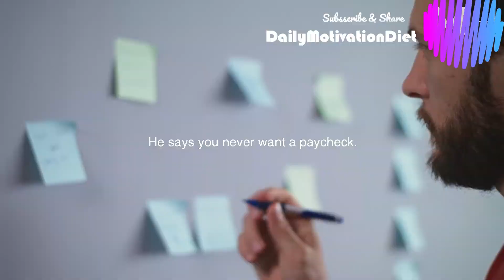Keep Them Poor ROBERT KIYOSAKI MOTIVATIONAL SPEECH THAT BROKE THE INTERNET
Thank you Daily Motivation Diet for this video

Let's get intimate!